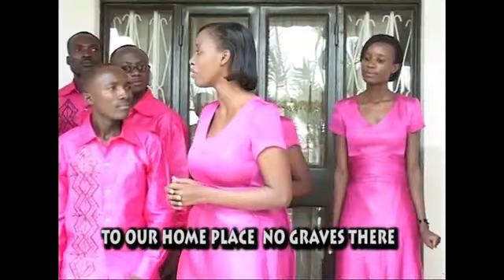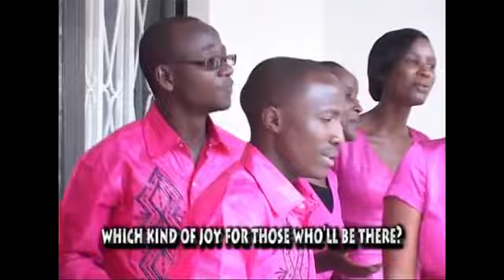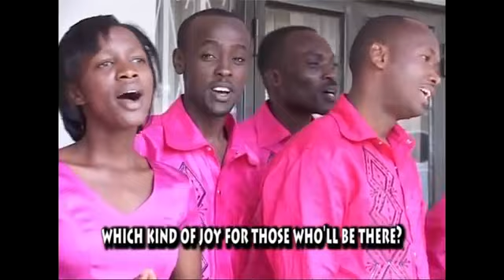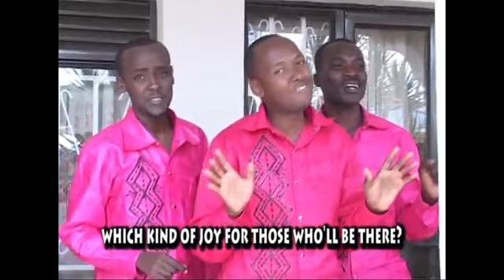KWETU PAZURI, AMBASSADORS OF CHRIST CHOIR